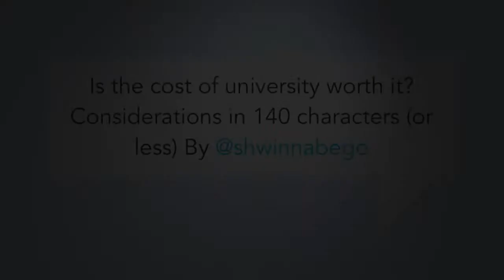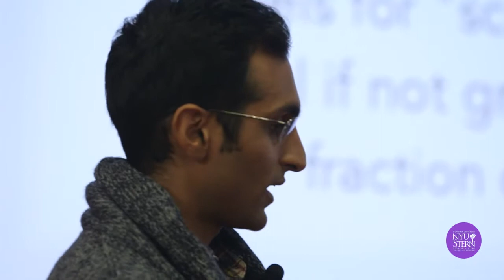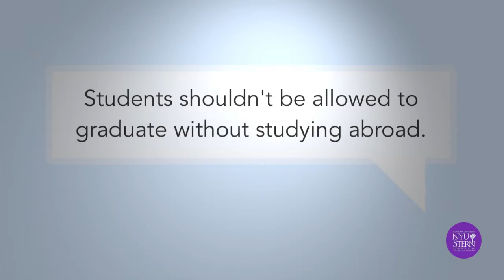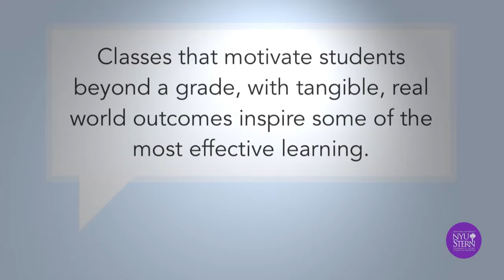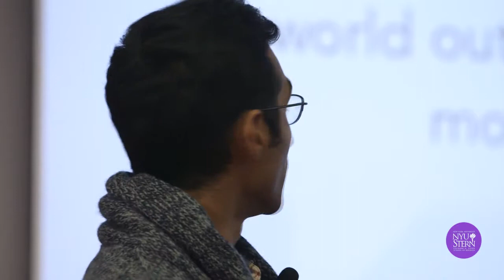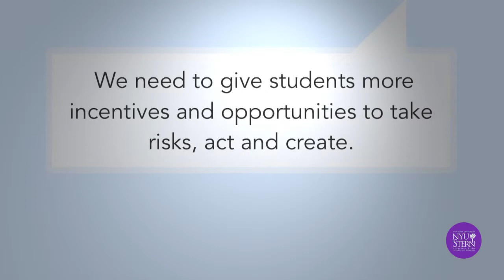Ashwinn Krishaswammy - The Future of Higher Education in a Digital Age (Panel 2)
Ashwinn Krishnaswamy (BS 2013), Founder, Point